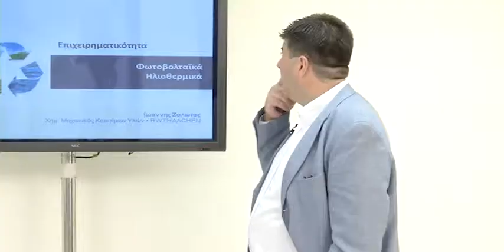ΙΩΑΝΝΗΣ ΖΟΛΩΤΑΣ 1 x264